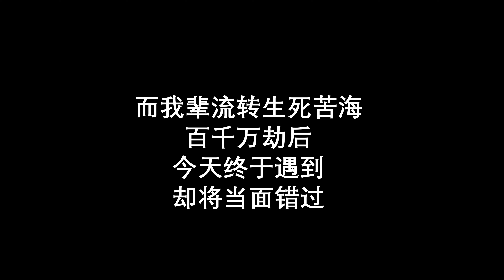集结诸佛经典称赞念佛功德利益 | 5部经典称赞念佛法门 | 劝同修们发菩提心一向专念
1. 四事供养阎浮提一切众生，若有称佛名号，如构牛乳倾，功德过上，不可思议。（注：四事是指衣服、饮食、卧具、医药。）《增一阿含经》
2. 佛告大王：假令开大库藏，一月之中，布施一切众生，所得功德，不如有人称佛一口，功德过前，不可较量。《涅槃经》
3. 父王白佛：念佛功德其状如何? 佛告父王：如伊兰林，方四十由旬，有一颗牛头旃檀，虽有根芽，犹未出土，其伊兰林唯臭无香。若有啖其华果，发狂而死。后时旃檀根芽渐渐生长，才欲成树，香气昌盛，遂改变此林，普皆香美，众生见者皆生稀有心。佛告父王：一切众生在生死中，念佛之心亦复如是。但能系念不止，定生佛前，一得往生，即能改变一切诸恶，成大慈悲，如彼香树，改伊兰林。念佛必得护念。《观佛三昧经》
4. 一称佛名，以是善根，入涅槃界，不可穷尽。《大悲经》
5. 宁受地狱苦，得闻诸佛名。不受无量乐，而不闻佛名。所以在往昔，无数劫受苦，流转生死中，不闻佛名故。《华严经》